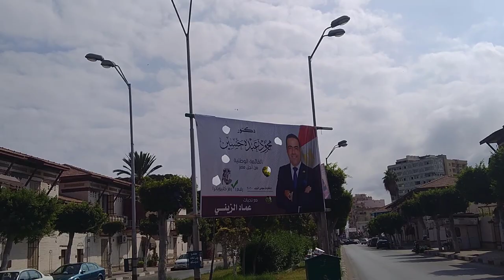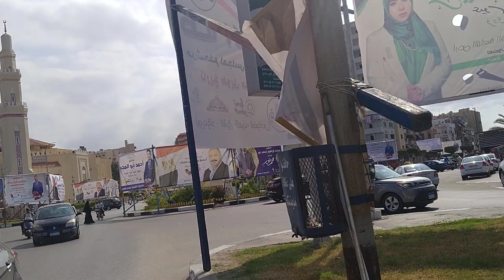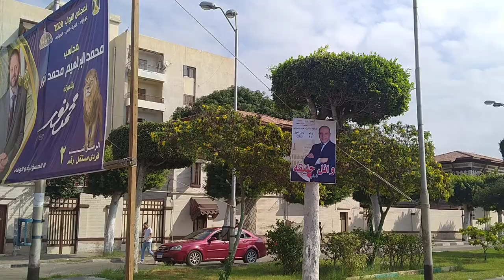A Tour in Port Foad- Port Said - October 2020 - Egypt Travelista